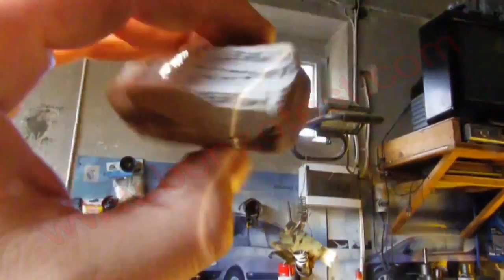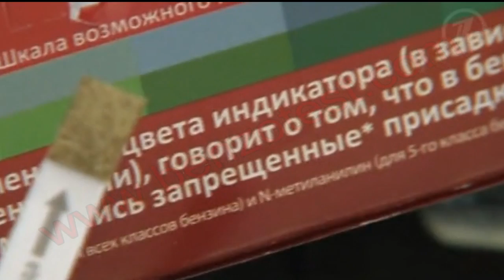Экспресс Тест качества бензина TEST WAY - КАК ВЛИЯЕТ ПАЛЕНЫЙ БЕНЗИН НА АВТО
Упаковка экспресс тестов TEST WAY --
это всегда полезная покупка и нужный подарок автолюбителю!

Топливо, это единственный товар, который мы покупаем не глядя. Берем заправочный пистолет, вставляем в бак и идем оплачивать товар. Что залили, никто не знает. Покупатель точно не знает, что покупает. Вот этим и пользуются продавцы низкосортного, некачественного и фальсифицированного топлива. Стоит ли доверять качество горючего заправкам на слово? Конечно, его стоит проверить. Как проверить качество бензина самому и без хитрого оборудования? Ничего сложного.

Индикаторы качества бензина для индивидуального применения в полевых условиях (ТУ 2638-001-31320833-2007)

Позволяют определить качество бензина за 1-2 минуты по нескольким каплям бензина (определяет присутствие запрещенных металлосодержащих присадок и таких металлов как свинец, железо и марганец).

Это ВАЖНО не только для того, чтобы АВТО и ЭКОЛОГИЯ остались в отличном виде, но и чтобы КАРМАН автомобилиста не опустел даром.

С сегодняшними ценами на топливо и автозапчасти разработчики и поставщики продукции TEST WAY понимают, что свои сбережения хоть как-то надо оберегать!

Новейшая разработка  Аккредитованной Госстандартом России химико-аналитической лаборатории Российского государственного университета нефти и газа им. И.М. Губкина.

Сертифицировано в системе ТЭКСЕРТ (Сертификат соответствия № 021-119 в Системе добровольной сертификации топливно-энергетического комплекса).

Не относится к стандартным методам испытаний.

Спрашивайте в автомагазинах и заказывайте в автоинтернет-магазинах Украины

Уважаемые любители авто! Для вас эта ПОЛЕЗНАЯ новинка! Берегите свои авто и карманы! Доверяйте проверенному!
Узнайте больше! Поделитесь с друзьями!

Знай, что ты заправляешь!

За дополнительной информацией обращаться к
официальному поставщику на Украине:
ООО "Клима"
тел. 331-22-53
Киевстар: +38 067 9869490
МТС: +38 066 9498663